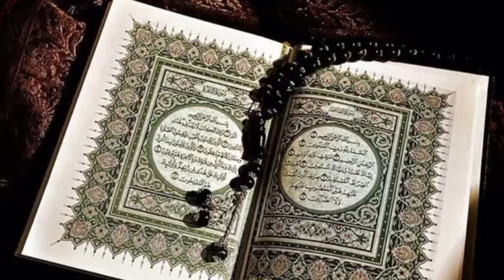Serigne Mouhamed SARR Borome Alkhourrane dévoile Les Codes Secret du Coran: Suivre sur Salam Vision